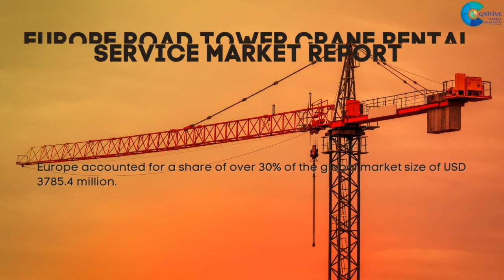Tower Crane Rental Service Market Report 2024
Tower Crane Rental Service Market Report 2024 | Forecast, Market Size & Growth

Report Insights: According to Cognitive Market Research, the global Tower Crane Rental Service market size is USD 12,618.2 million in 2024 and will expand at a compound annual growth rate (CAGR) of 6.20% from 2024 to 2031.

Latin America market of more than 5% of the global revenue with a market size of USD 630.9 million in 2024 and will grow at a compound annual growth rate (CAGR) of 5.6% from 2024 to 2031.
The Hammer Head held the highest Tower Crane Rental Service market revenue share in 2024.